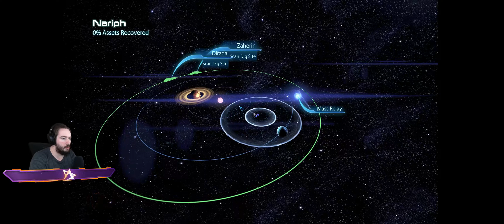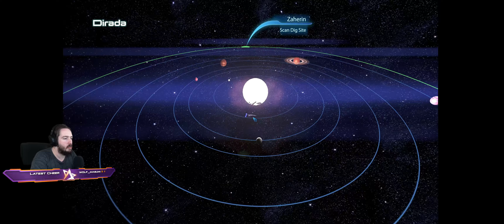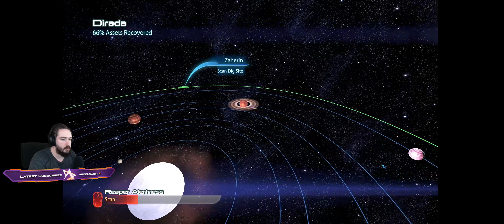Leviathan - Mass Effect 3 Engineer Playthrough Pt.22